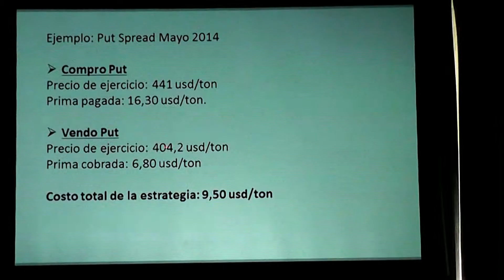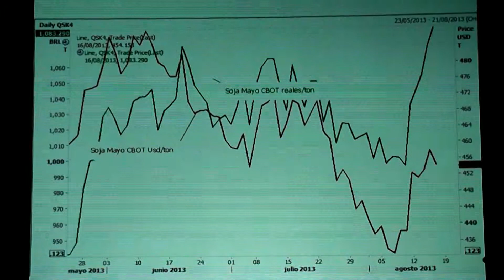AgroCentroTV - 2/9 - bloque 1 - Jornada sobre semillas y mercados de Erro en Durazno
Barraca Erro desarrolló en Durazno una jornada sobre semillas y mercados en el hotel Santa Cristina contando un excelente marco de público atentos a la presentación de la información sobre genética y manejo en cultivos de soja así como sobre mercados.